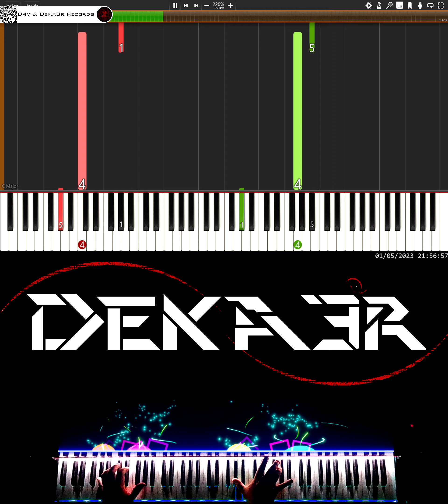🔴 IRL 🎹 RUNNER • CREACIÓN DE SU DIGITACIÓN, MNEMOTECNIA Y ESTUDIO PARA PIANO